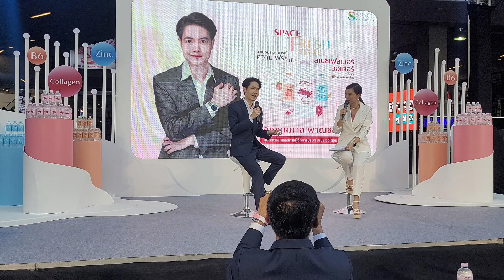งาน SPACE OF FRESHTIVAL ช่วงพูดคุยกับผู้บริหารถึงที่มาของน้ำผสมกลิ่นสมุนไพร” "อุทัยสเปซ"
งาน SPACE OF FRESHTIVAL 🎉
งานเปิดตัวผลิตภัณฑ์ ครั้งแรกกับ “น้ำผสมกลิ่นสมุนไพร”
  "อุทัยสเปซ"
จาก สเปซ เฟลเวอร์ วอเตอร์ 🩷

📆วันเสาร์ ที่ 30 มี.ค.67
📌สถานที่ Siam Square One(ลานเชื่อมBTS)

ติดตามรายละเอียดเพิ่มเติม ที่ 👉